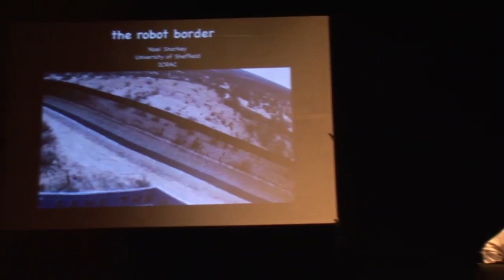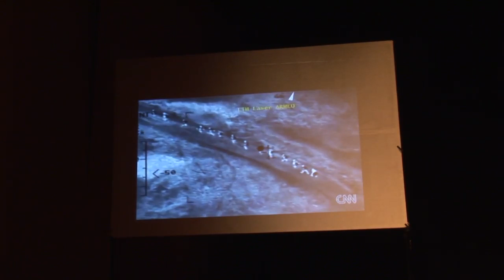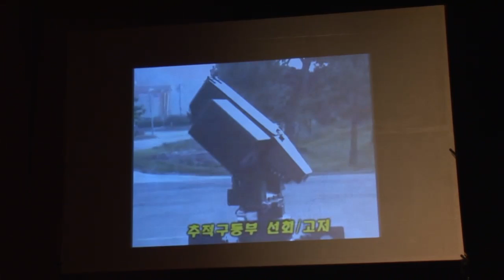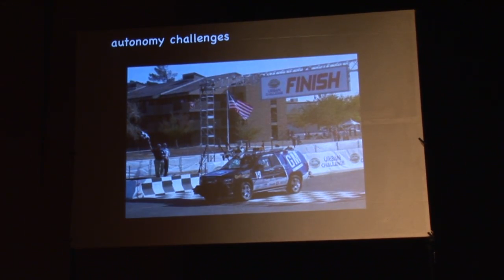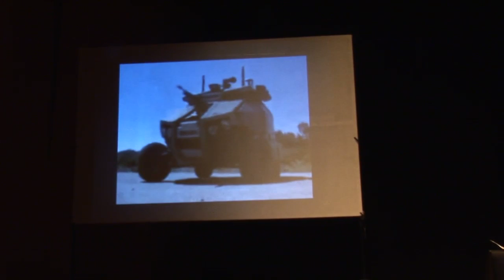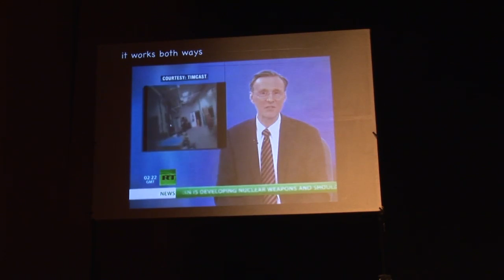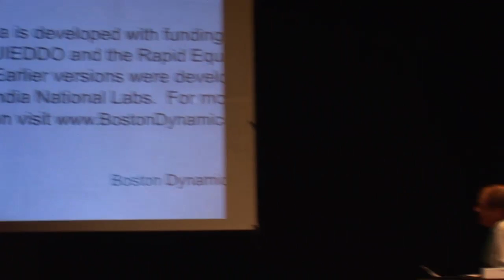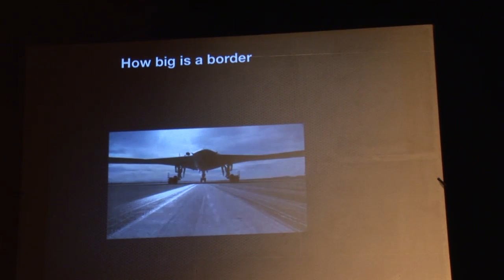Keeping them out and keeping us in: the robot border, N. Sharkey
Noel Sharkey (Sheffield University, UK)

(english below)

"Les empêcher de passer et les empêcher de sortir: la frontière robot"

Cette présentation examinera les évolutions potentielles de la robotique applicable dans le futur à la protection des frontières. L'utilisation d'avions sans pilote est déjà utilisé pour identifier les incursions frontalières et suivre les «délinquants». Il y a également des projets d'utilisation de robots terrestres pour intercepter ces franchissement de frontières illégaux. Mais ce n'est que le début. La prochaine génération de robots militaires trouvera ses propres objectifs et attaquera sans contrôle humain. Malgré les protestations internationales, certains États n'ont pas hésité à explorer de telles pistes. S'ils continuent, il faudra peu de temps avant que les robots autonomes entrent en service dans le monde civil pour aider à controler les immigrés «illégaux». Par ailleurs, toute discussion sur les nouvelles technologies, doit tenir compte de leur éventuelle utilisation abusive pour confiner les populations à l'intérieur des frontières.

This talk will examine developments in future robotics technology that could be applied to the protection of borders. The use of unmanned aircraft is already being used to identify border incursions and track 'offenders'. And there are plans for the use of ground robots to intercept those crossing borders illegally. But this is just the beginning. The next generation of military robots will find their own targets and attack them without human supervision. Currently states are reluctant to give up such developments despite international protest. If they continue, it will only be a matter of time before autonomous robots enter service in the civilian world to help keep out 'illegal' immigrants. But in any discussion of the new technologies we must consider their potential misuse to seal us in.